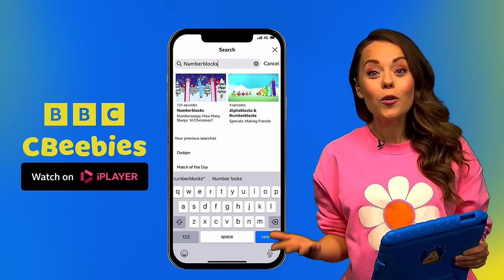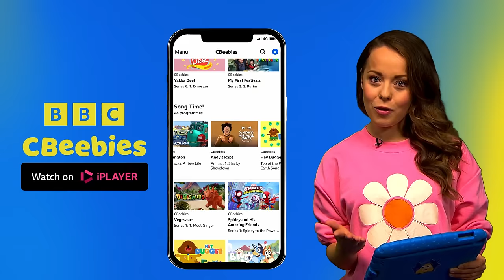Best of DINOSAUR Adventures from Every Vegesaurs Episode | CBeebies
It’s the late Crunchiest Period when the world was dominated by the juiciest and freshest creatures ever to rule the planet...the mighty Vegesaurs!

Vegesaurs Episodes
00:00 - Vegesaurs Episode 1 Meet Ginger
01:00 - Vegesaurs Episode 2 Dinner Time
02:00 - Vegesaurs Episode 3 Fly Bok Fly
03:00 - Vegesaurs Episode 4 Rollercoaster Brocs
04:00 - Vegesaurs Episode 5 Hide-and-Seek
05:00 - Vegesaurs Episode 7 The Nest
06:00 - Vegesaurs Episode 8 Mamma Pea
07:00 - Vegesaurs Episode 9 Tummy Ache
08:00 - Vegesaurs Episode 10 Frozen Peas
09:00 - Vegesaurs Episode 11 Pea-Rex Pinball
10:00 - Vegesaurs Episode 12 Hot Potatodon
11:00 - Vegesaurs Episode 6 Bedtime
12:00 - Vegesaurs Episode 13 Lost
13:00 - Vegesaurs Episode 14 Roar Off
14:00 - Vegesaurs Episode 15 Pea Shooter
15:00 - Vegesaurs Episode 16 Fossil
16:00 - Vegesaurs Episode 17 Apple Tales
17:00 - Vegesaurs Episode 18 Sunday Roast
18:00 - Vegesaurs Episode 19 Popcorn

What type of dinosaur is Ginger? - Tricarrotops (Triceratops)
What type of dinosaur are Split, Minty and Wasabi? - Pea-Rexes (Tyrannosaurus or T-Rex)

Other Vegesaurs:
Bokchoydactyls (Pterodactyl)
Broccolisaurus (Brachiosaurus)
Cucumberdiles (Crocodile)
Bananaraptors (Velociraptor)
Coconutdons
Pineapplesaurs
Potatodons
Cornasaurolophus